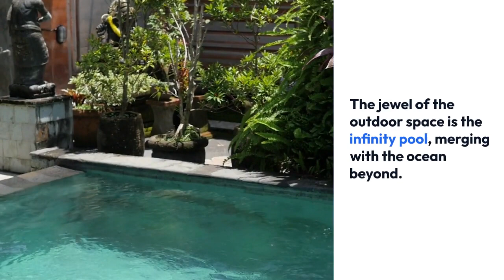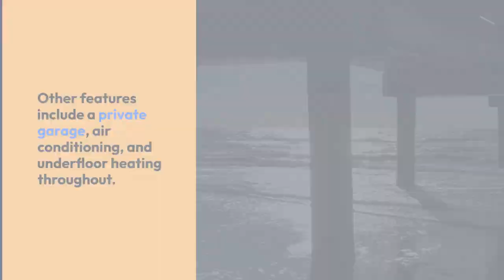"Charming Coastal Retreat: Property for Sale in Oeiras"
Luxury Oceanfront Villa in Oeiras: A Dream Home Awaits

Imagine waking up to the sound of waves, with the Atlantic Ocean stretching out before you.

This dream can become a reality in Oeiras, Portugal.

Just a short drive from Lisbon, this town is known for its pristine beaches and tranquil atmosphere.

The villa's Mediterranean-inspired architecture and lush garden are striking.

A generous terrace runs the length of the property, perfect for outdoor dining or entertaining.

The jewel of the outdoor space is the infinity pool, merging with the ocean beyond.

Inside, elegance and comfort combine seamlessly.

Expansive windows bathe the open-plan living spaces in natural light.

The kitchen is a culinary enthusiast's dream, featuring top-of-the-line appliances and a spacious dining area.

The villa boasts five meticulously designed bedrooms. 5

The master suite, with its private balcony overlooking the sea, is a true retreat.

It comes complete with a lavish en-suite bathroom and a walk-in closet.

Smart home technology ensures convenience and security.

Other features include a private garage, air conditioning, and underfloor heating throughout.

In summary, this oceanfront villa in Oeiras offers an extraordinary opportunity to live the coastal lifestyle of your dreams.

If you've been longing to own a slice of paradise, this is your chance.